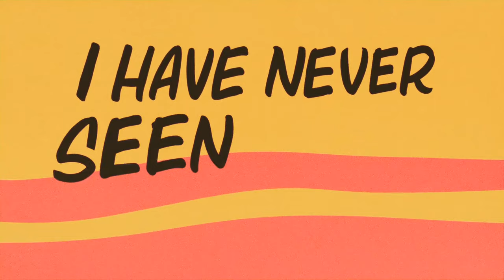Bren Joy - Henny In The Hamptons [Official Lyric Video]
The official lyric video for "Henny In The Hamptons" from Bren Joy's debut project "Twenties"